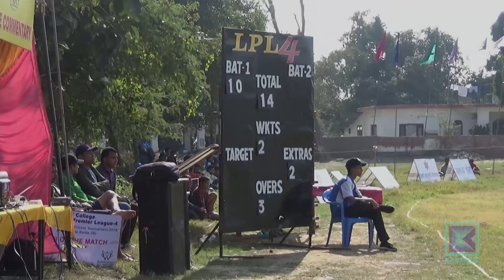क्रिकेट मोहमा झुम्यो सुदूरपश्चिम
सुदूरपश्चिममा क्रिकेट मोह बढ्दो छ ।  राष्ट्रिय टिम र उमेर समुहको क्रिकेटमा सुदरपश्चिमकै खेलाडीको वर्चश्व छ । धनगढी पि्रमियर लिग डीपीएलले सुदुरपश्चिमको क्रिकेटलाइ फराकिलो बनाउन महत्वपुर्ण भुमिका निभाएको छ । पछिल्लो समय क्रिकेटको विकासको जडको रुपमा रहेको विद्यालय स्तरको प्रतियोगिताले पनि उच्च प्राथमिकता पाउन थालेको छ ।